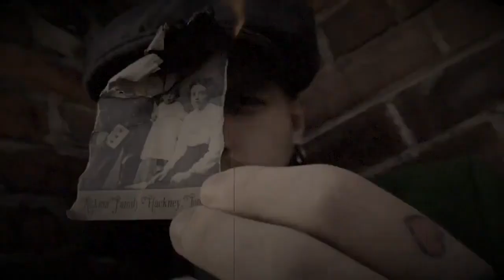Family Values 2.0 by Mark Elsdon